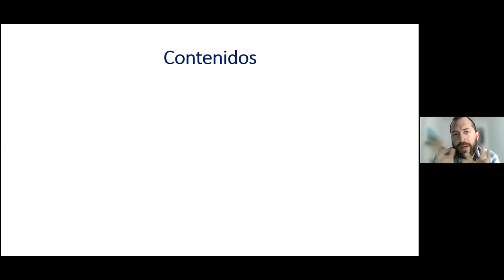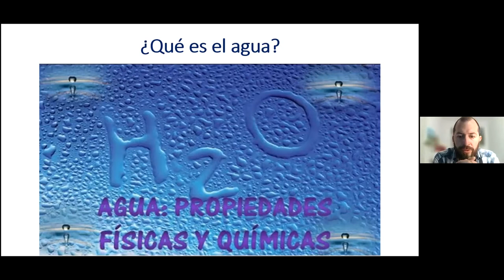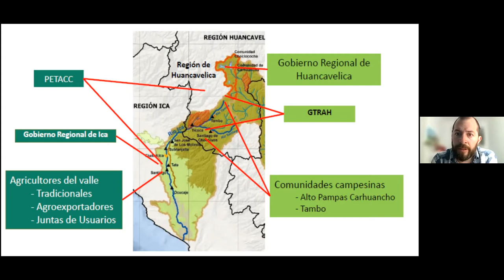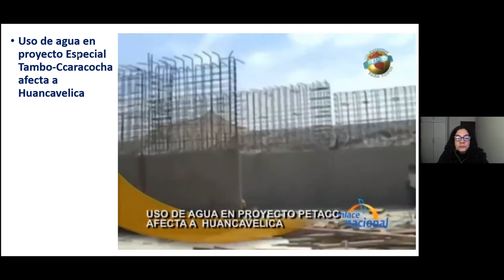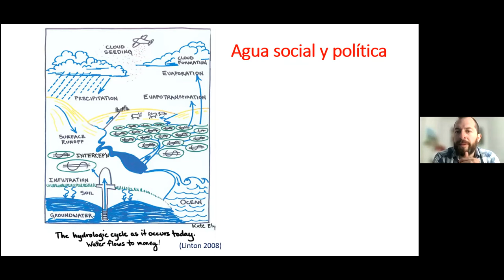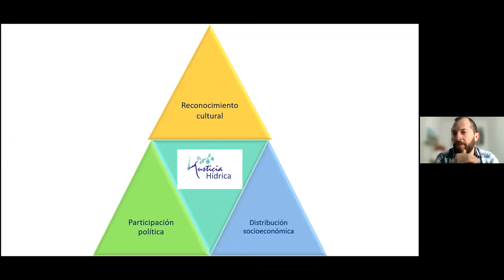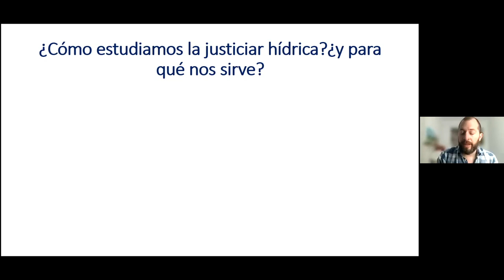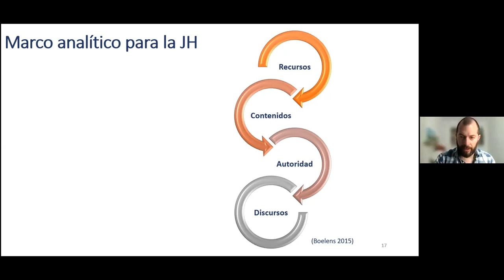DÍA 11-Ponencia "Una mirada desde la justicia hídrica a la gestión del agua en los Andes", J.Hidalgo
Ponencia "Una mirada desde la justicia hídrica a la gestión del agua en los Andes", a cargo de Juan Pablo Hidalgo en el marco del IPROMO Latinoamericano 2021.